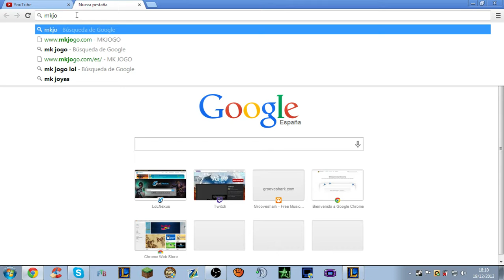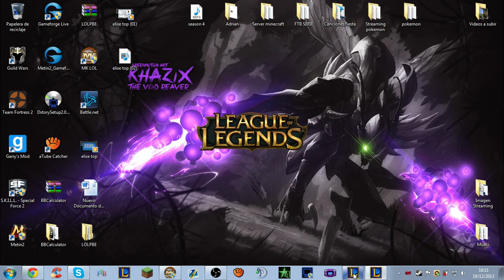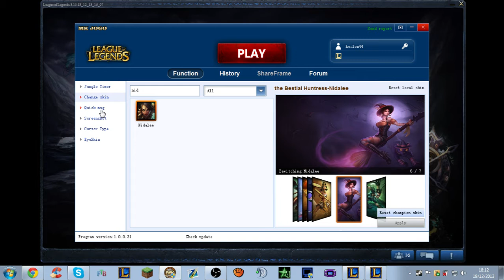How to get all the skins free in League of Legends!!! | Keilon44